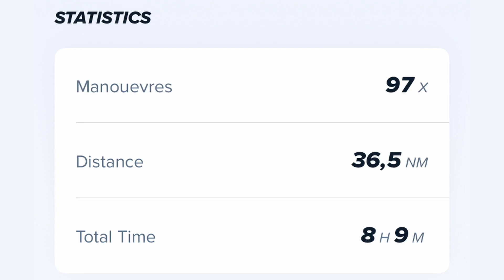İYK Trofesi - Amiral Kupası 2024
01-02 Haziran 2024 tarihlerinde İstanbul Boğazı'nda gerçekleştirilen İstanbul Yelken Kulübü Trofesi Amiral Kupası'nı, Regulus Yatırım / Code-Zero Takımı olarak, IRC 1 sınıfında ve genelde 1. olarak tamamladık.

Drone Çekim: Faruk Soker

Ekip:
Baş Üstü: Onur Alpaslan
Direk Dibi: Mustafa Durna
Trim 1: İlkay Kopan
Trim 2: Sudem Dilara Akkaya
Anayelken: Selim Cenk Boğatur
Dümen: Burak Cora
Runner: M. Berat Düyanlı

İstatistikler:
Max Sürat: 10,6 knot
Mesafe: 36,5 dm
Denizde Kalış Süresi: 8 saat 9 dk
Manevra: 97